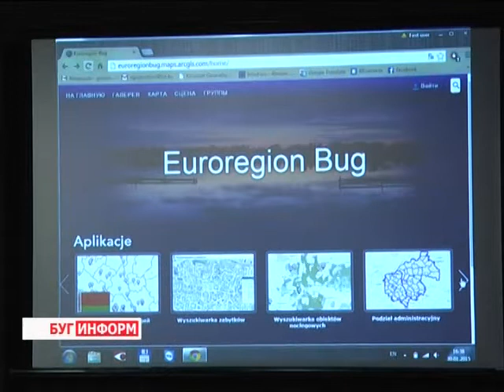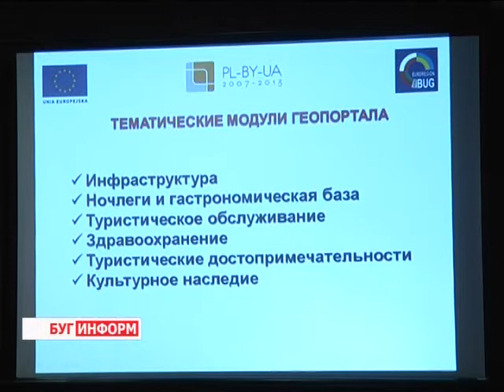2015-02-02 г. Брест. Презентация проекта "ГИС через границу". Телекомпания Буг-ТВ.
Презентация проекта «ГИС  через границу - совместная платформа пространственного управления в Еврорегионе «Буг»
Проект «Географическая информационная система через границу - совместная платформа пространственного управления в Еврорегионе «Буг» - это первый инвестиционный проект Объединения органов самоуправления. Партнёрская инициатива реализовывалась совместными усилиями Трансграничного украинского объединения Еврорегион «Буг», общественного объединения «Брестский областной центр поддержки развития туризма «АГРОЭКОТУР»  при использовании польского восточного консультационно-сервисного кластера.
Одним из итогов работы стал уникальный в своём роде информационный  портал. Его презентация прошла в городе над Бугом на базе Брестского отделения Белорусской торгово-промышленной палаты.